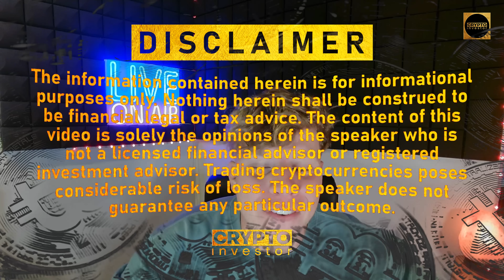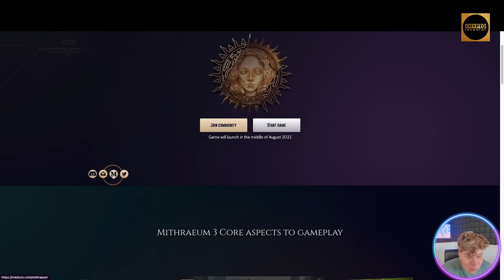Strategy Games 2022 | Mithraeum Game | Mithraeum Blockchain Project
Welcome to our Strategy Games 2022 video!

Welcome to the Mithraeum: Bronze Age test series!

Their product leads them. Therefore, they have been building in stealth mode since inception, and only a rare few crypto enthusiasts knew what they were creating. But now, it is time to announce ourselves and the meta-world we have forged.

They are a team of highly motivated enthusiasts who come from different fields of activity but united by the promises of blockchain. When I compiled my first smart contract in 2017, I quite literally tumbled down the rabbit hole, impressed by the limitless opportunities of this technology. I grew up addicted to video games instead of school, so I recognized the power blockchain could have on this sector of mine and other people’s lives.

Video games are clearly reality reflections with an opportunity to live an alternative life, become who you are unable to be in real life. In my opinion, the value of games is not only in entertainment. Games bring us an opportunity to receive alternative experiences, which can lead to new knowledge.

Blockchain tech is still trying to establish its place in the real world: as a genuine part of the economy, within the corridors of power, and through the relationships people have with each other. The evolution of blockchain primitives for the real world is just beginning. That process is slower than we would like. There is still a formidable barrier between Wall Street and the decentralized finance(DeFi) section. An infinite abyss separates DAO and Corporations. A path into reality remains long and thorny.

However, this technology slowly creeps towards the virtual environment step by step. They live in the digital era where the barriers between the real world and the virtual world erode on a daily basis. Virtual assets have value, and through the instantiation of NFTs and other primitives that facilitate open economies and play2earn mechanics, these activities start to have real world impacts.

That is what they are creating — a virtual world that feeds into the ecosystem of blockchain. Yeah, it looks like another game, but under the hood of fun mechanics, play2earn and game communities is another level built with a new power structure, based not on trust and personal contacts but on lines of codes in the form of smart contracts. The strategy game genre was chosen on purpose, as long as strategy players know about the system of agreements, unions, and pacts from personal experience, then they know how to use it to achieve their own goals.

Their goal is to make it possible for players to dive into something similar to the prehistoric period, a world without any laws and rules, standing in status Bellum omnium contra omnes (The war of all against all), where a player evolves to survive, looking for more reliable forms of cooperation with other players. As this process continues, they will see the creation of complete meta-states, analogous to and prototypes of states of the future in the real world.

I hope you found value in our Strategy Games 2022 video. Make sure to leave a like on the video if you gained value from it!

⏰TimeStamps⏰

0:00 intro
0:27 Mithraeum.io
8:03 Summary